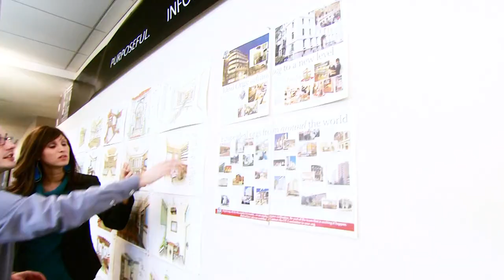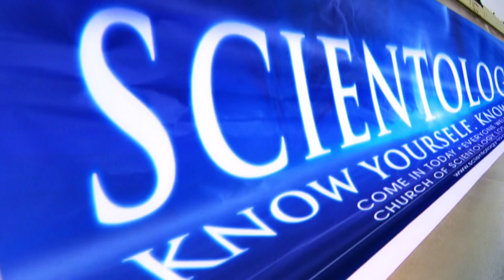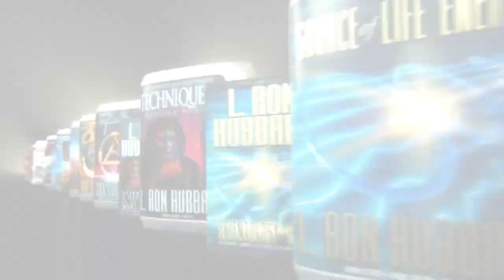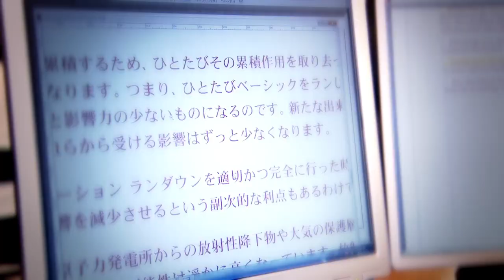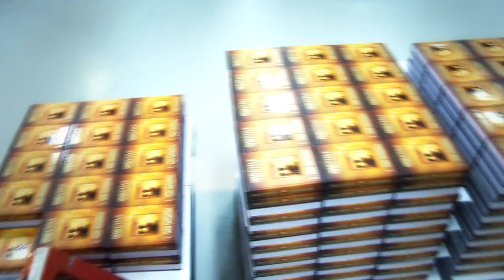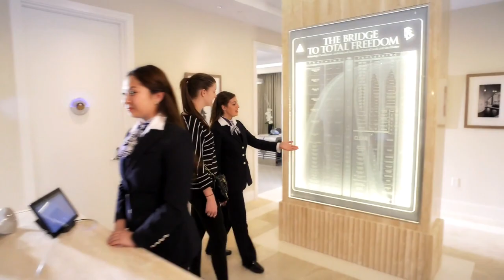Scientology Church Global Religion Expansion & Growth Scam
Scientology promotional video touting its growth. This growth is imaginary and many of the shots you will see are staged.

In reality, it is  a real estate scam of global proportions as only could be orchestrated by the James Bond villain that it is.